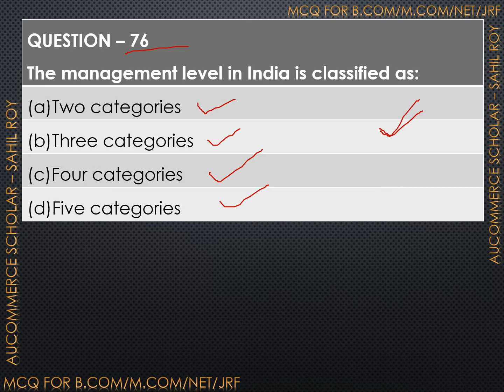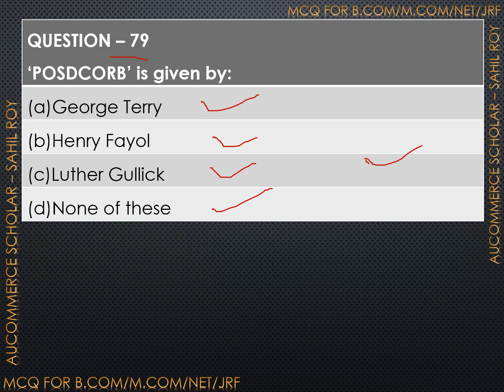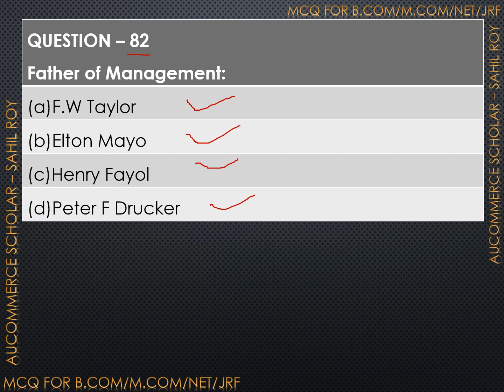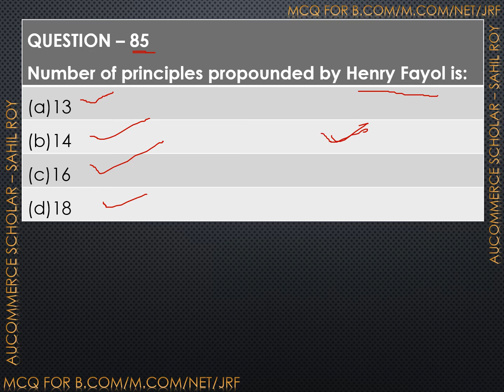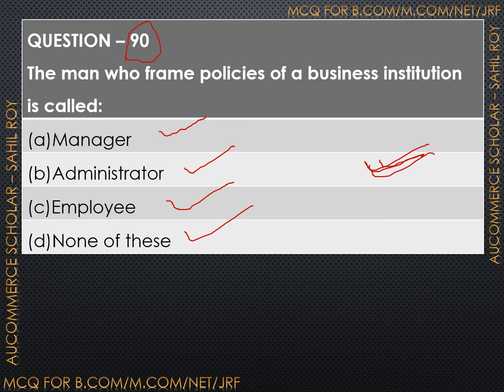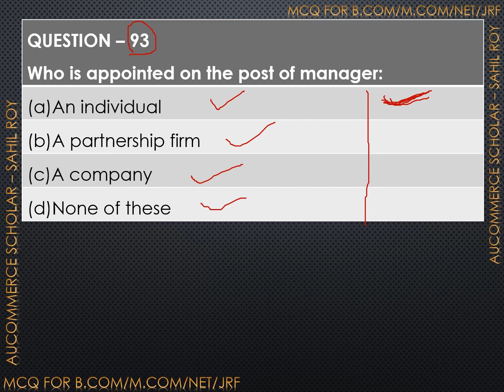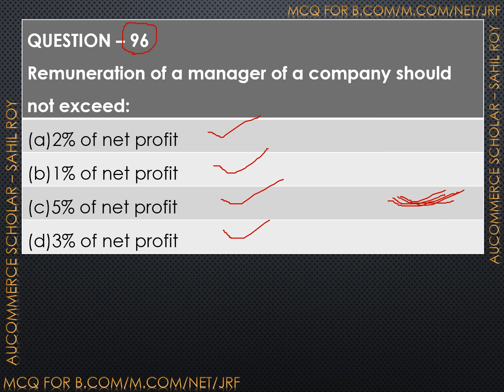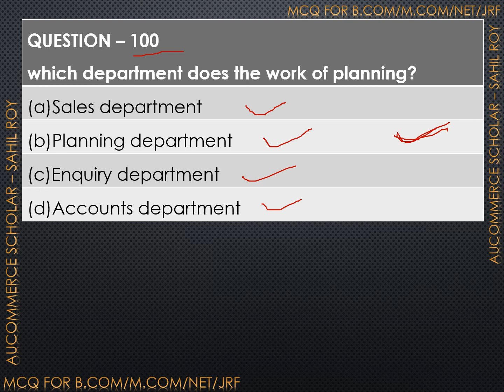MANAGEMENT MCQ PART 4 | NET | JRF | SET | CTET | UGAT | PGAT | CRET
MANAGEMENT MCQ PART 4

In this video topic which I have covered Mock Test MCQ questions on MANAGEMENT for Entrance exam as well as for Competitive exams.
1. B.com Entrance
2. M.com Entrance
3. CRET Exam
4. NET/JRF
5. C.A Foundation
6. C.S Foundation
7. SET
8. CTET